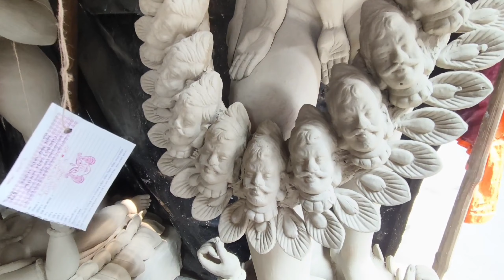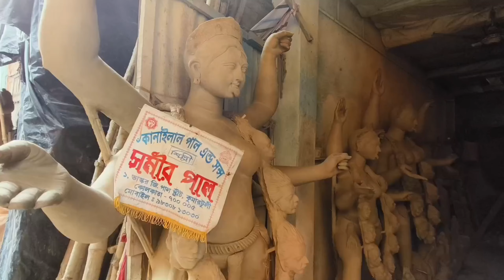Kali Puja 2023 | Fatakesto Kali Thakur 2023 | Kumartuli Kali Pratima 2023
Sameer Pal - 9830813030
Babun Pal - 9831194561